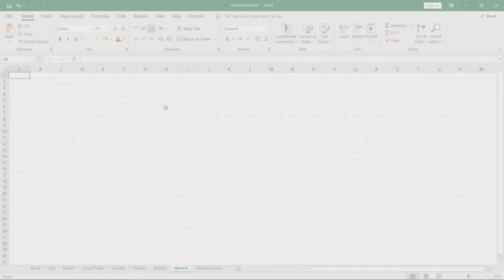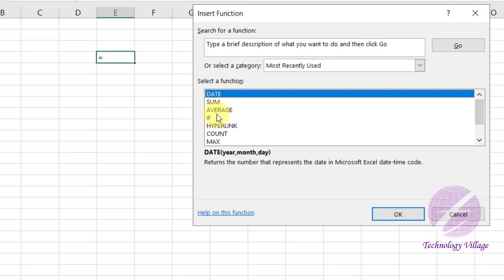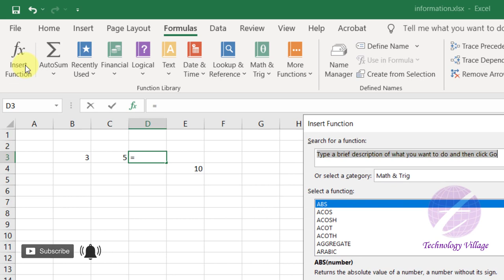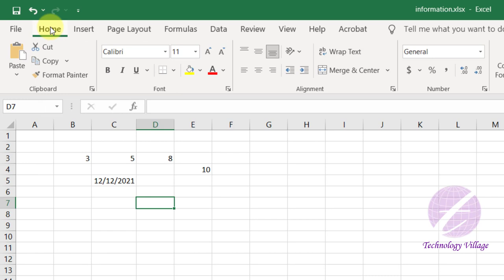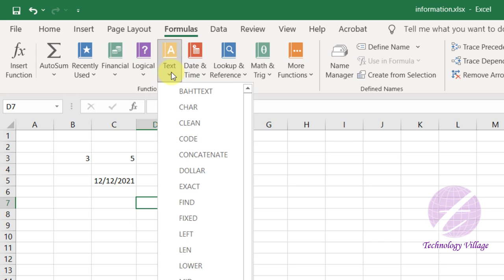How to use function in excel | MS Excel formulas and functions Tutorial Bangla | Function Library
In this video you'll learn how to use function in excel. This is MS Excel formulas and functions Tutorial Bangla & it's describe about Function Library in ms excel. You can learn insert function in excel, use function excel, excel functions and formulas, function library in excel & function in excel in bangla. Excel average formula, excel count formula, excel count function, formula maximum excel, date time function in excel, sum function in excel are describe this functions in excel tutorial. You can also learn excel sum formula in bangla.

এ ভিডিওতে এম এস এক্সেলের Function Library সম্পর্কে আলোচনা করা হয়েছে এবং দেখানো হয়েছে কিভাবে এক্সেলে Function ব্যবহার করবেন।